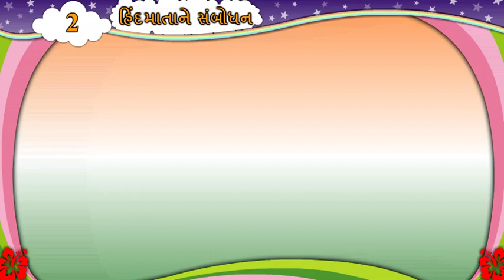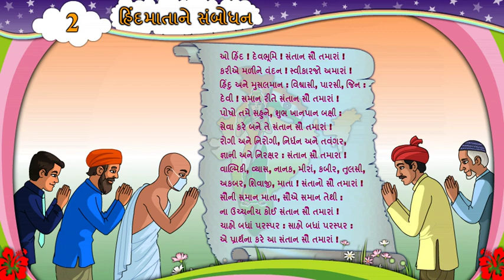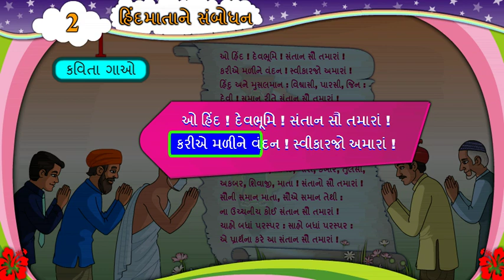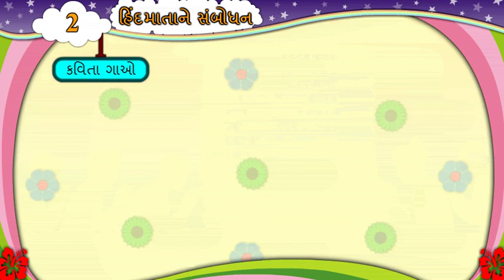હિન્દ માતાને સંબોધન કાવ્ય ગાન Hindmatane sambodhan kavya gayan std 6 sem 1 Gujarati unit 2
THIS VIDEO HAS BEEN UPLOADED FOR A SCHOOL WHICH DOES NOT HAVE GYANKUNJ PROJECT ( GOVERNMENT OF GUJARAT MADE THIS PROGRAM) IF CONTENT IS UNDER COPYRIGHT ISSUE THEN TELL US WE WILL REMOVE FROM HERE.
NOTE ALL THE IMAGES AND ANIMATION VIDEO SHOW IN THE VIDEO BELONGS TO THE RESPECTED OWNERS AND NOT TO ME. I SERVE AND SHARE KNOWLEDGE TO PEOPLE TO HELP IN EDUCATIONAL PURPOSE AND HELP TO CREATE CONTENTS FOR TEACHERS IN CLASSROOMS.